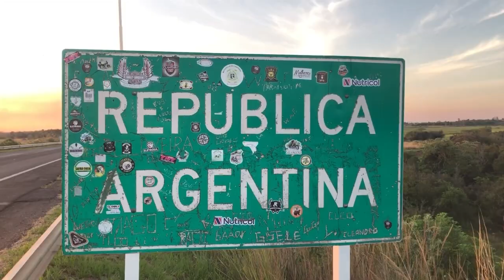NGFEDERAL - EL GOBIERNO DESTINA 12.000 MILLONES DE PESOS PARA ASISTIR AL CAMPO CORRENTINO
El ministro de Producción, Claudio Anselmo, detalló que parte de los fondos se desembolsaron en 2022 y se continúa este año.En el Congreso Mundial Brangus, el ministro de Producción, Claudio Anselmo, anunció que el Gobierno provincial ha destinado 12.000 millones de pesos para asistir al campo, desde 2022 hasta ahora.
El funcionario mantuvo ayer una reunión con socios, delegados y productores de diversas provincias, así como el ministro del Agro de Misiones, Facundo Sartori, y el presidente de la Sociedad Rural Argentina, Nicolás Pino.